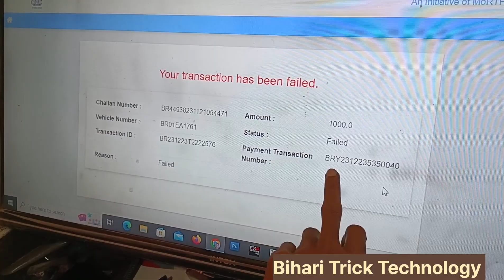E Challan me pay option nahi aa raha hai|| E challan Payment failed verify||E Challan Verify Problem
plz visit videos